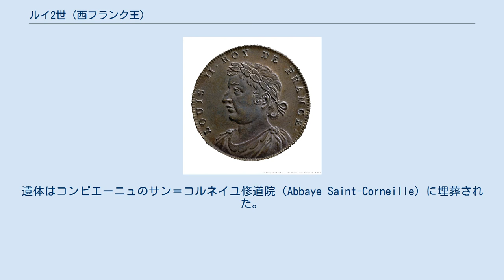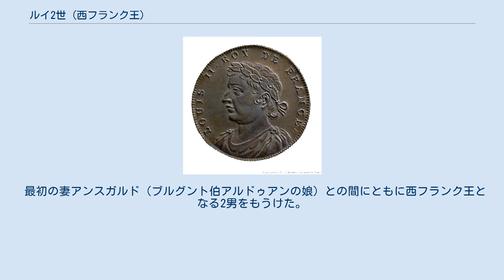ルイ2世 (西フランク王)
シャルル2世_(西フランク王)
ルイ2世 ルイ2世（フランス語：Louis II, 846年11月1日 - 879年4月10日）は、カロリング朝の西フランク国王（在位：877年 - 879年）。
吃音王（le Bègue）と呼ばれる。
 シャルル2世とオルレアン伯ウードの娘エルマントルドの息子。
877年10月、父王の死をうけて王位につき、同年12月8日にランス大司教ヒンクマールにより戴冠された。
翌878年末、教皇ヨハネス8世は教会会議の招集を求め、ローマからフランスに向かった。
教皇はそこでルイ2世に皇帝位を与えるつもりであったという。
しかし、教皇がプロヴァンスについた時、すでにルイ2世は重病であった。
結局、皇帝位につくことなく、父の没後わずか2年足らずでコンピエーニュで死去した。
遺体はコンピエーニュのサン＝コルネイユ修道院（Abbaye Saint-Corneille）に埋葬された。
彼の死後、王国はルイ3世とカルロマンの間で相続争いが起こったが、結局、2人の息子がともに王位につき、分割統治することになった。
しかし、皇帝位は881年に東フランク王カール3世が獲得した。
また、ルイ2世の死後、プロヴァンスではボソ（父の二度目の妃の兄）が独立を宣言し、プロヴァンス王となった。
 最初の妻アンスガルド（ブルグント伯アルドゥアンの娘）との間にともに西フランク王となる2男をもうけた。
アンスガルドとは後に婚姻を解消した。
 2番目の妻アデライード（パリ伯アダラールの娘、ジラール家）との間に以下の子女をもうけた。